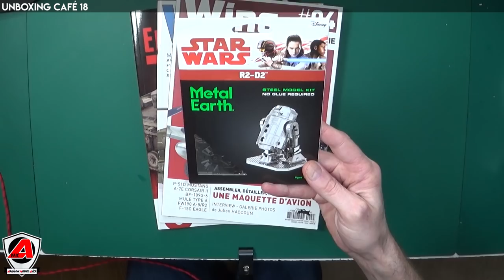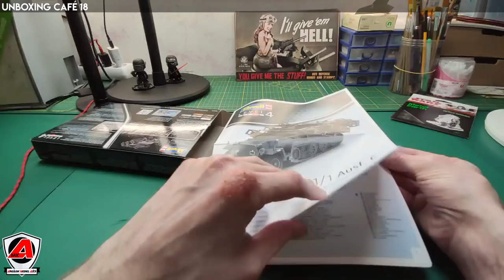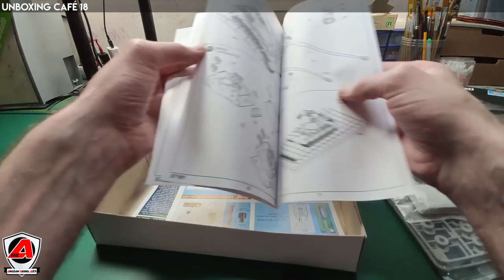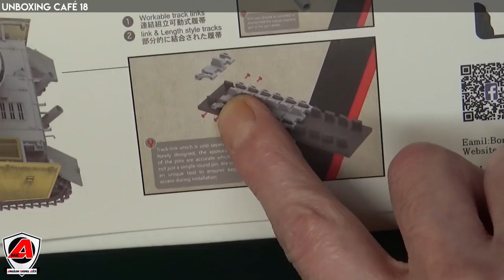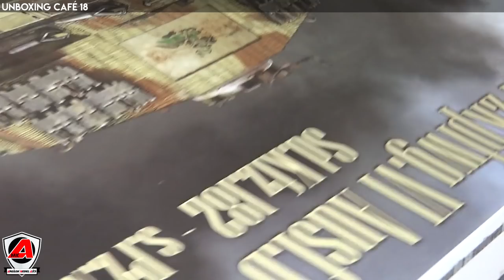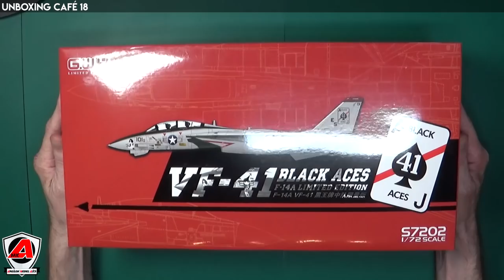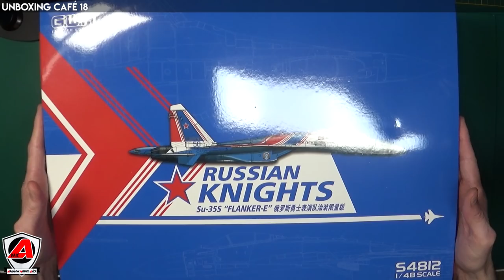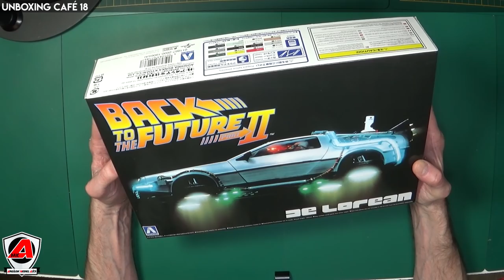Unboxing Café 18 Noël 2020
Beaucoup de nouveaux kits à découvrir dans cet unboxing :)